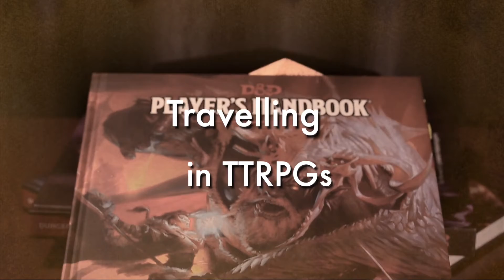TBH ep. 12 - Travelling in TTRPGs 🗺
Welcome to The Beginners Handbook!

Hosted by Jamie & Jordan The Beginners Handbook is a podcast aiming to help new players find their feet in the world of tabletop role playing games (RPGs), focusing Primarily on Dungeons & Dragons (D&D).

It's as simple as it sounds! In this episode Jamie & Jordan discuss travel in TTRPGs and offer their thoughts on it.